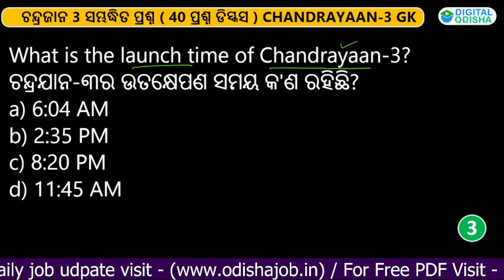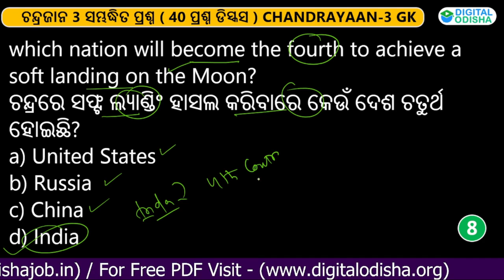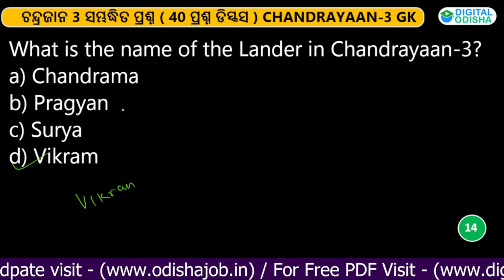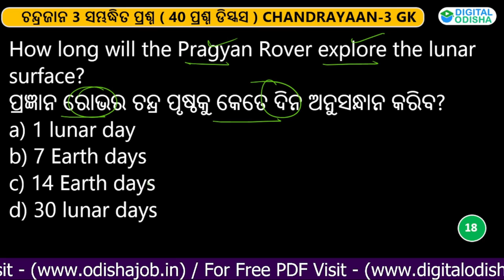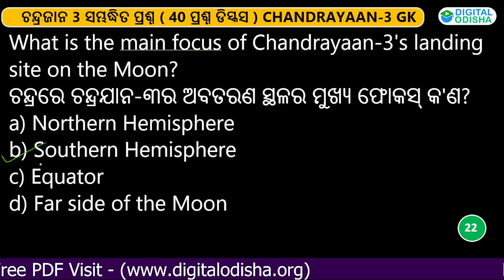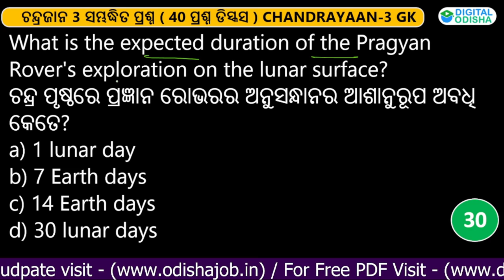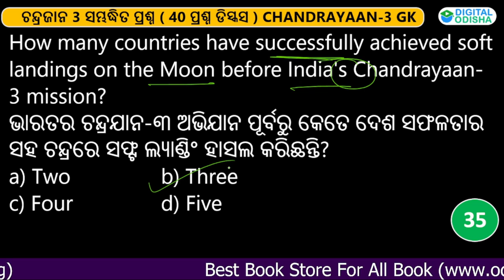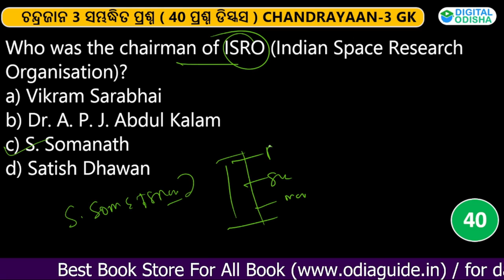40+ Important GK Questions Related To Chandrayaan-3 In Odia || ଚନ୍ଦ୍ରଜାନ -3 ଶମ୍ବଦ୍ଧିତ ପ୍ରଶ୍ନ | (MCQ)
🚀 In this video, We Provide Chandrayaan 3 Quiz Questions And Answers In Odia that help to your All odisha Competiive Exam. So Watch Till end This Questions Answer Help your upcoming Exam.